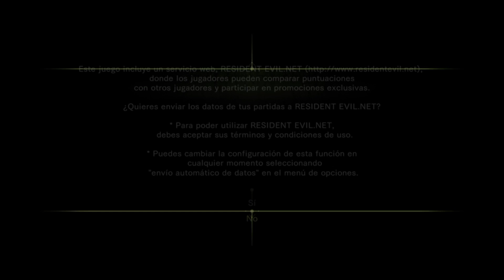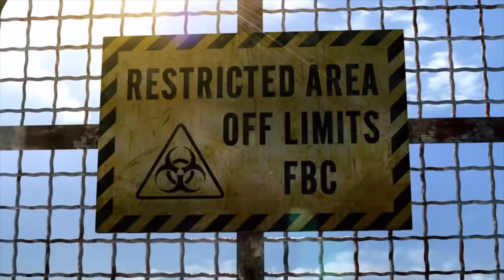RESIDENT EVIL REVELATIONS CAPITULO 1 Gameplay En Español PS4 HD 1080P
Muy buenas amigos os traigo el gameplay en español de resident evil revelations capitulo 1 ps4 1080p.La historia tiene lugar antes de los ataques bioterroristas en kijuju y en lanshiang,cuando la BSAA aun era una organizacion en desarrollo.Aborda con jill valentine un barco fantasma en el mar mediterranio en busca de su compañero,Chris Redfield.espero que os guste si te ha gustado puedes SUSCRIBIRTE